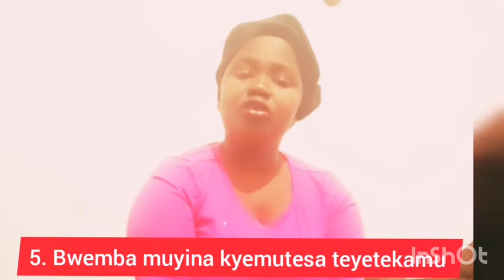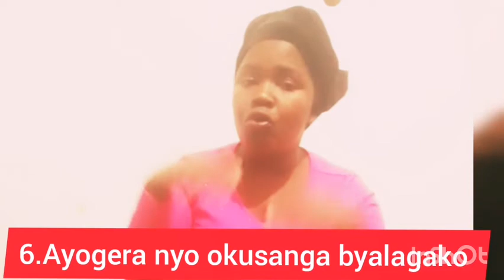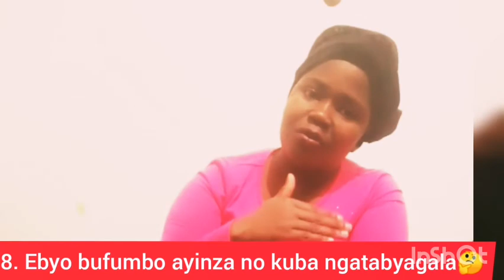swabra 10factsigns# 10 fact signs showing that your partner is wasting ur tym